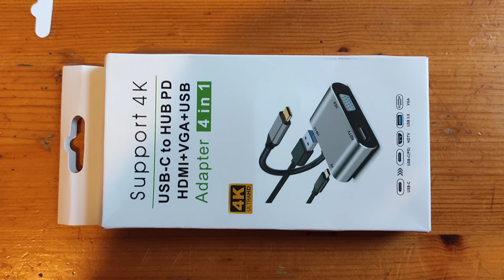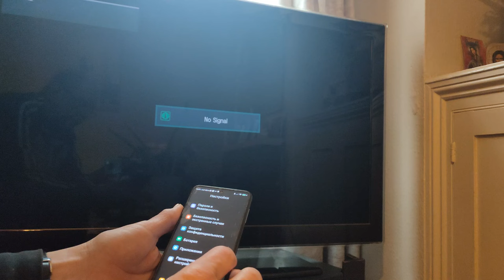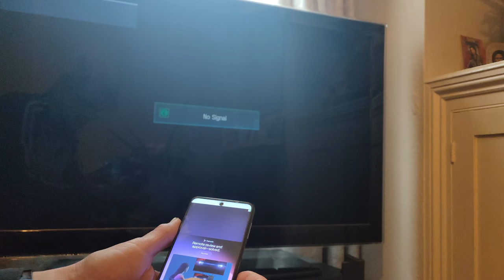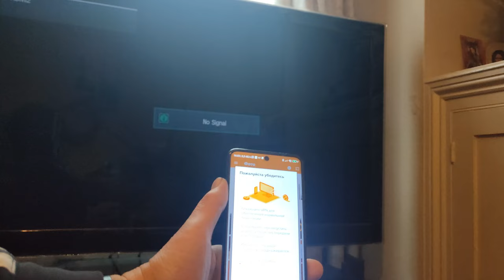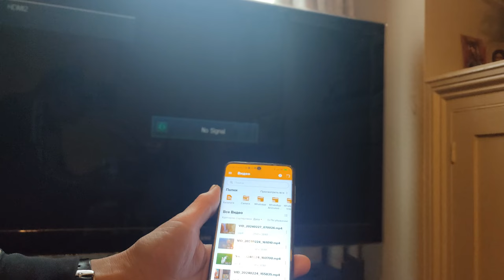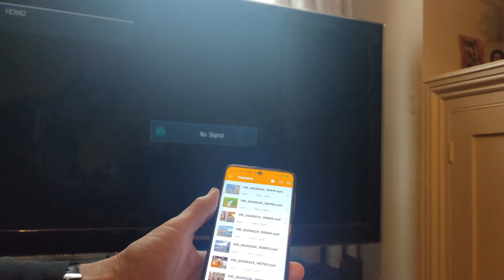USB C to HDMI compatible VGA Type C USB 3 0 HUB Adapter. НЕ РАБОТАЕТ!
не работает -  does not work
USB C to HDMI compatible VGA Type C USB 3 0 HUB Adapter  - Не работает с телефнами XAIOMI.